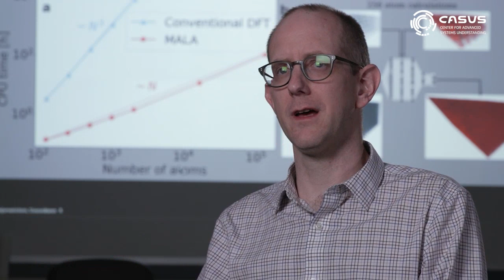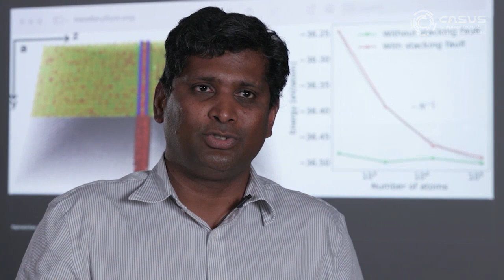CASUS | MALA 2023 R&D100 WINNER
TITLE: CASUS MALA 2023 R&D100 WINNER

Untermarkt 20
D-02826 Görlitz